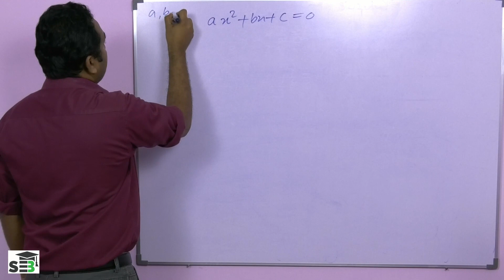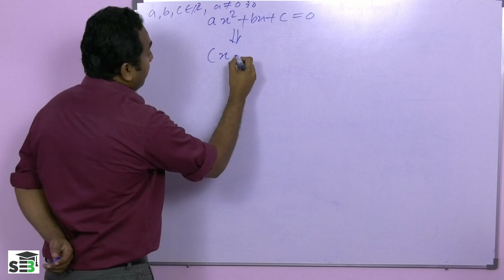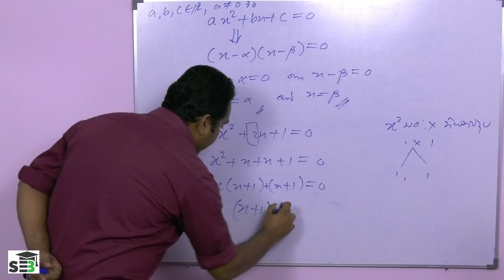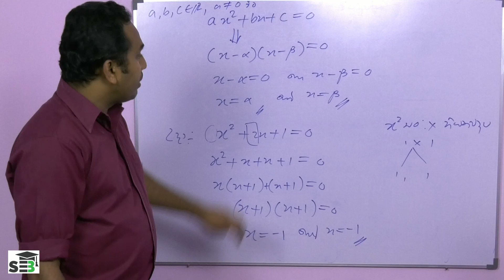02. වර්ගජ සමීකරණ - 03.01 - සාධක මගින් විසදීම උදාහරණ 01